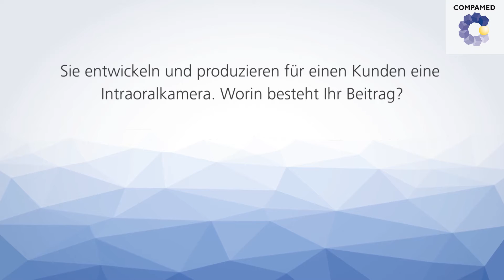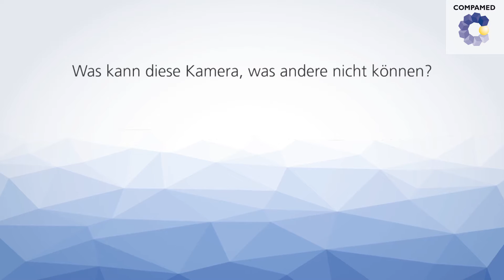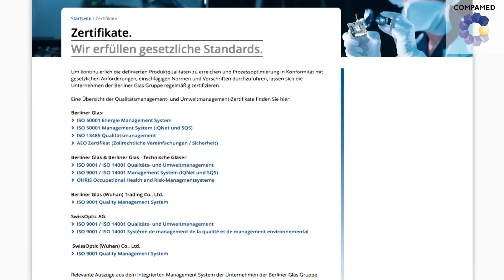Hightech für die Zahnarztpraxis - Präzise 3D-Scans mit der Intraoralkamera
Um einen hochwertigen Zahnersatz zu erstellen, benötigt man im Vorfeld präzise Aufnahmen der Gebissstruktur. Was eine Kamera hierfür leisten muss und welche Voraussetzungen zu erfüllen sind, darüber sprachen wir mit Bernhard Nußbaumer von Berliner Glas.